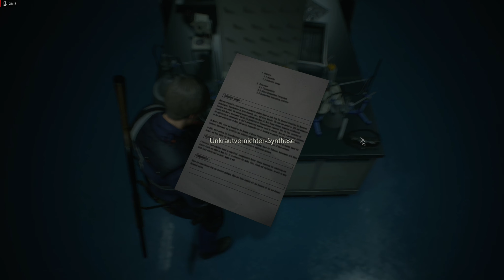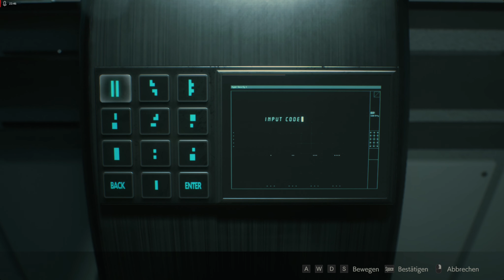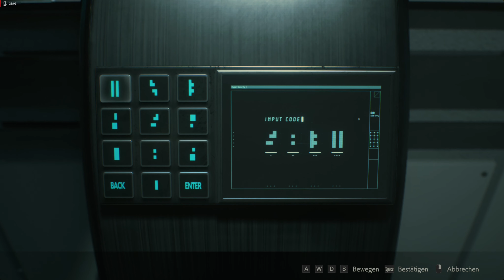Resident Evil 2 (Remake) / Let's Play in Deutsch Teil 39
Willkommen zum nächsten Abschnitt der Resident Evil Reihe. Die Resient Evil Serie ist seit Jahrzehnten ein Meilenstein in der Spielegeschichte und ein Muß für jeden Fan von Horror Spielen. Während Resident Evil HD (Remaster) kein Remaster War sondern eher ein neues Spiel, hat Capcom auf die Kritik der Spielgemeinschaft gehört und mit Resident Evil 2 (Remaster) ein tatsächliches Remake des Originals erschaffen und deutlich aufgewürzt mit Anleihen aus Resident Evil 7. Die Hauptanleihe ist aber die Grafikengine, welche das Remake zu einen berauschenden Fest für alle Fans macht.

Resident Evil läuft täglich von Montag bis Freitag um 19:30 Uhr

Das sagt der Entwickler zum Spiel:
Das genreprägende Meisterwerk Resident Evil 2 kehrt in völlig neuem Gewand zurück und liefert eine noch fesselndere Erfahrung. Dank Capcoms eigener RE Engine entstaubt Resident Evil 2 den Survival-Horror-Klassiker mit atemberaubend realistischer Grafik, nervenzerfetzend immersivem Audio, der neuen Schulterperspektive-Kamera und einer modernisierten Steuerung, wobei die Spielmodi des Originals erhalten bleiben.

・Eine Überarbeitung des Horrorklassikers, die einem das Blut in den Adern gefrieren lässt – Das Original aus dem Jahr 1998 nicht vernachlässigend präsentiert sich die Neuauflage in völlig neuem Gewand und bietet eine noch fesselndere Erfahrung.

・Ganz neue Perspektiven – Die neue Schulterperspektiven-Kamera und die modernisierte Steuerung bringen diese Survival-Horror-Erfahrung auf ein neues Level, wobei die Beibehaltung der Spielmodi des Originals gleichzeitig für jede Menge Nostalgie sorgt.

・Furcht erregend realistische Grafik – Dank Capcoms eigener RE Engine liefert Resident Evil 2 atemberaubend fotorealistische Visuals, während die prägnante Lichtsetzung beim Durchwandern der Gänge des Raccoon City Police Department (RPD) für intensive und atmosphärische Momente sorgt.